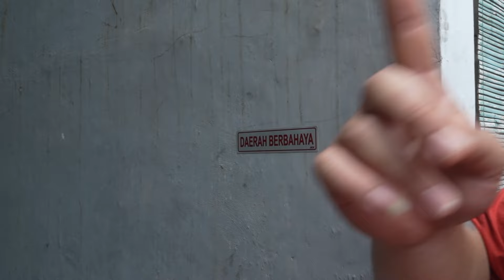GREBEK SPESIAL!! SULTAN INI PUNYA KOLEKSI IKAN CACAT TAPI TERUNIK DI INDONESIA!!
Duet Tatto

TAYANG SETIAP HARI SENIN, RABU DAN SABTU JAM 18.00 WIB

Ikutin terus video kita bakal ada konten konten yang menarik selanjutnya! Stay tune!

THX UNTUK 10.000 SUBS NYA GUYS, TANPA DUKUNGAN KALIAN KAMI TIDAK AKAN SAMPAI KE TITIK INI DAN SATU LAGI!!, GIVE AWAY KITA TIDAK AKAN BERAKHIR SAMPAI DISINI!!.
MASIH BANYAK GIVE AWAY KITA YANG BELUM TEREALISASIKAN!!, DAN BERTAMBAH JUGA LOHH YANG MEN SUPORT KITA, NAH TUNGGU APA LAGI!!
BERIKUT PEN-SUPORT GIVE AWAY KITA :

DANJO ARWANA    1 EKOR ARWANA SUPER RED 45CM